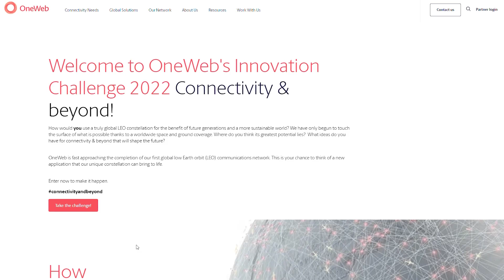OneWeb's Innovation Challenge 2022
OneWeb's Innovation Challenge 2022 is now live!

The challenge is an invitation to create innovative applications, products and technologies that will advance global technology by utilising the full potential of OneWeb's LEO constellation.